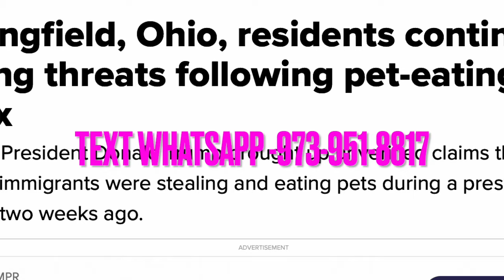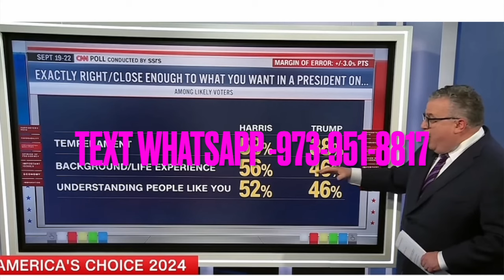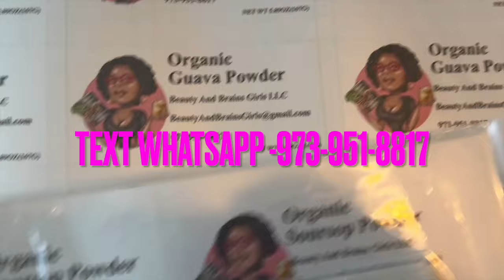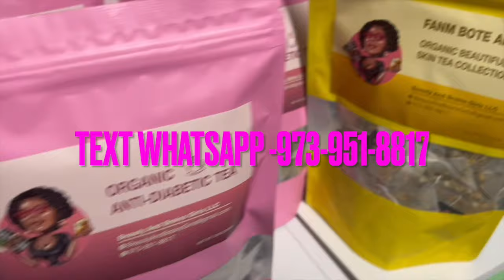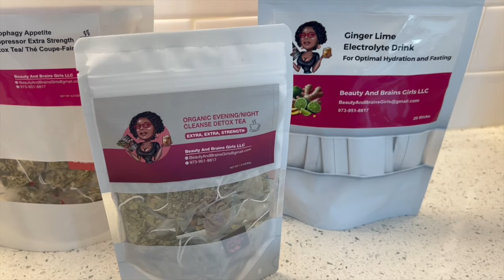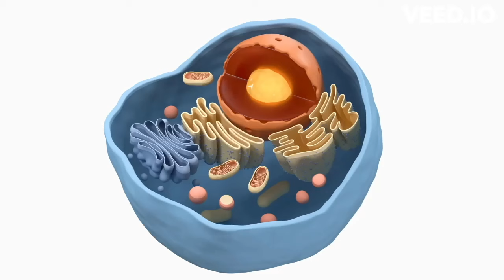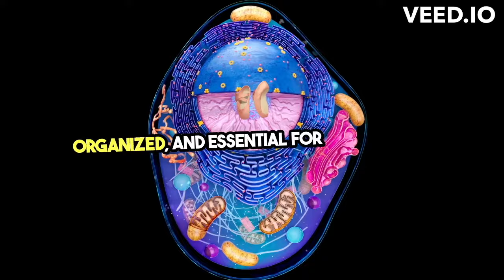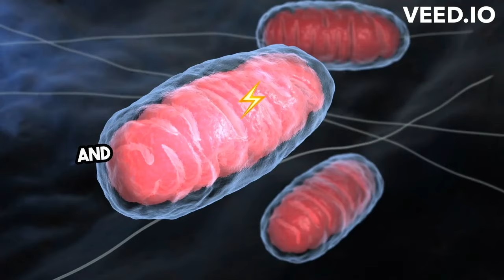Gade Problem Aysyen OHIO Pou Ki Sa Yo Rete Ohio Toujou?